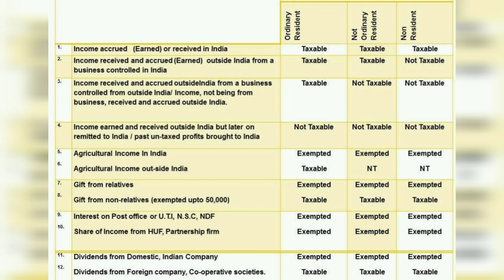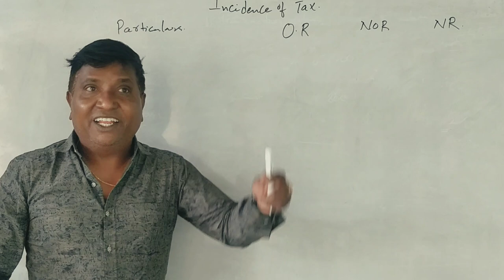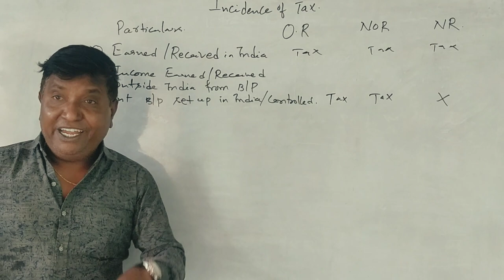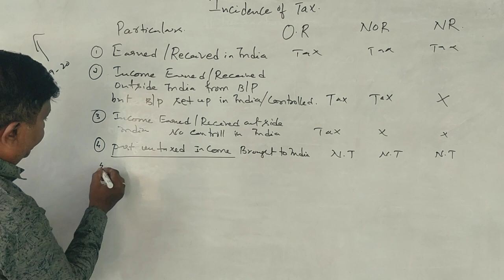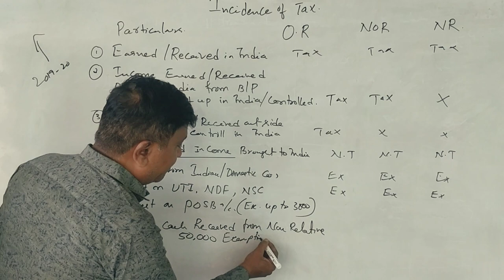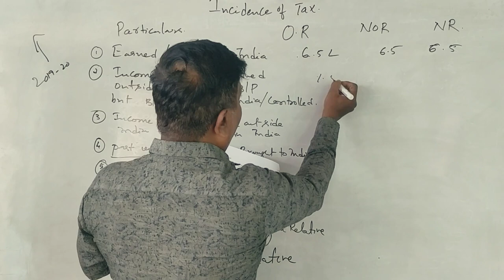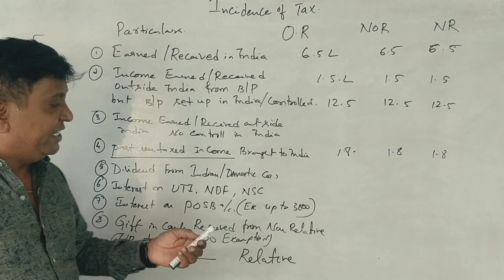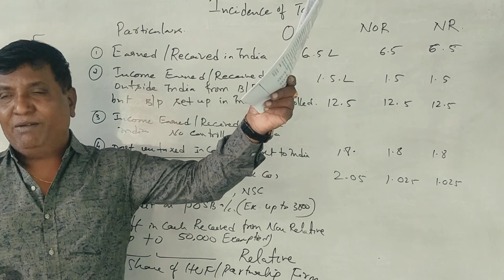Income Tax Revision Class III By Srinath Sir